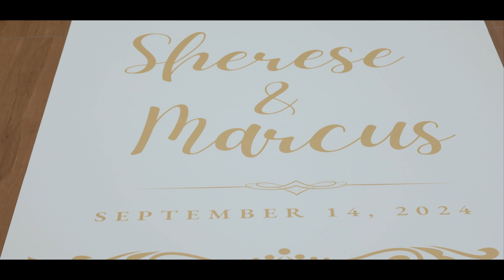Marcus & Sherese Coston Wedding Day (09-14-2024) Film